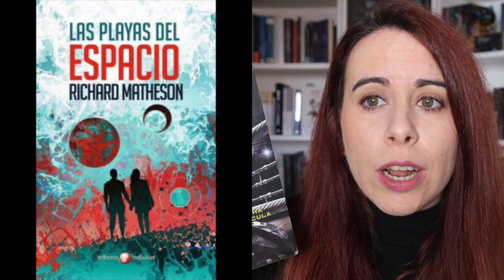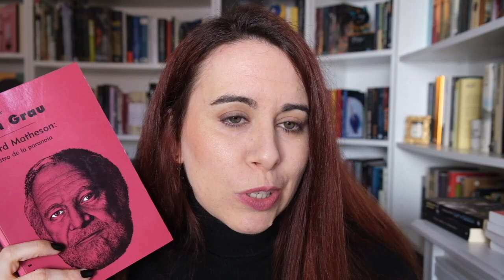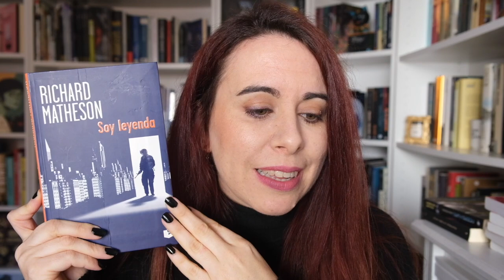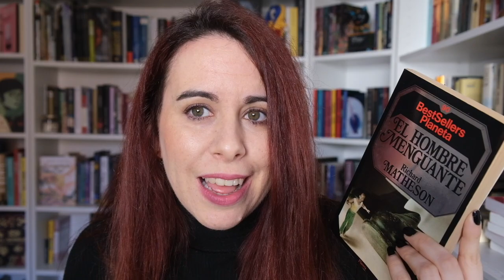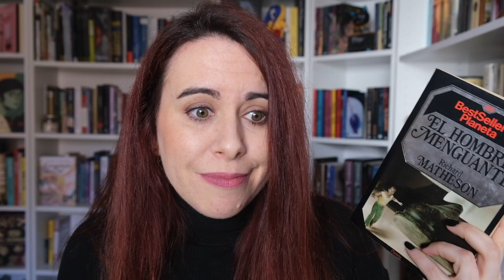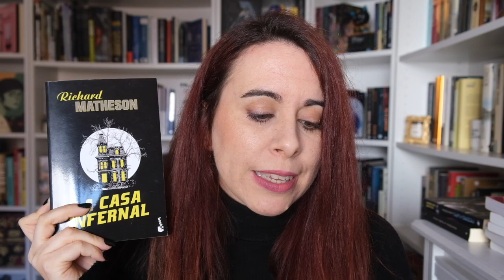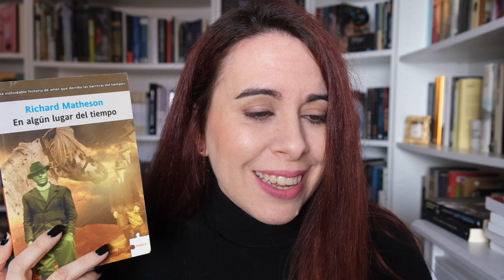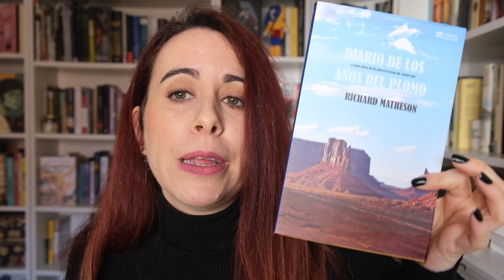ESPECIAL AUTORES: RICHARD MATHESON